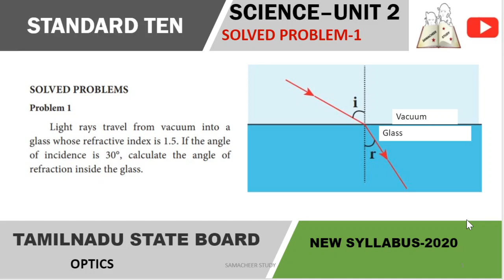10th science Optics-unit-2 solved problem-1-TN samacheer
Tamil Nadu State Board Samacheer10 Science Chapter 2 Optics Complete Solution For Optics  Solved Problem 1